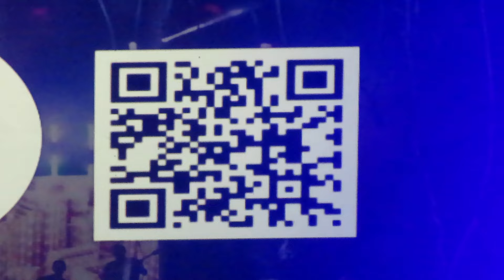Re Take That, Nottm Theatre Royal, Wed 17 Jul 24.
An  excellent show by the tribute band, Re Take That. 114 minutes including Robbie!